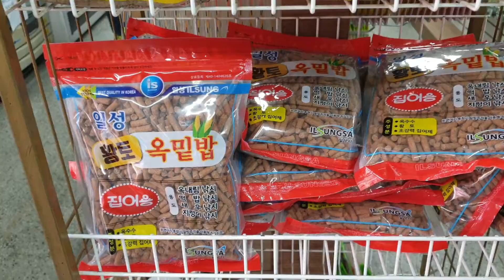일성사황토옥밑밥국내최고잘풀린다밑밥으로최고